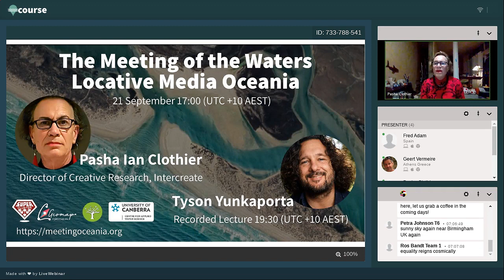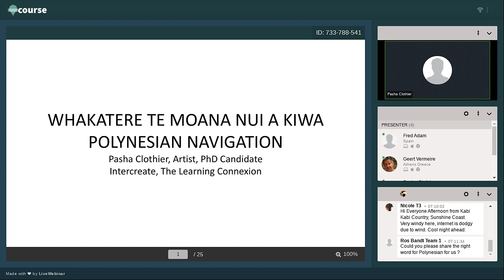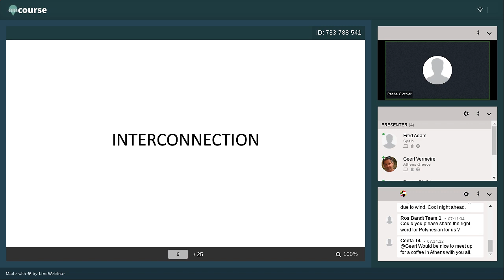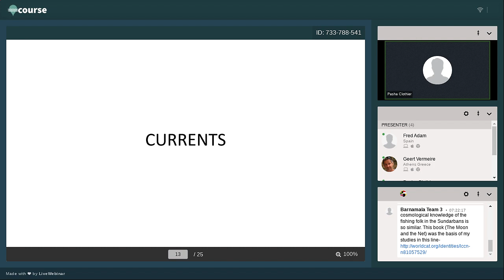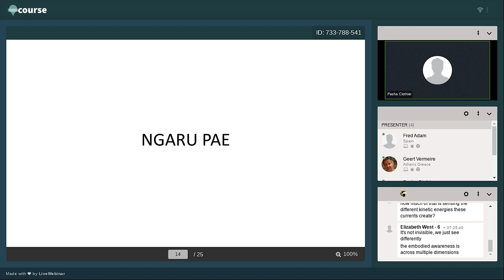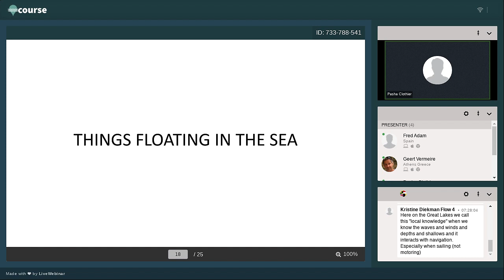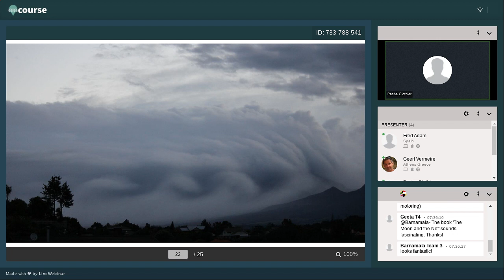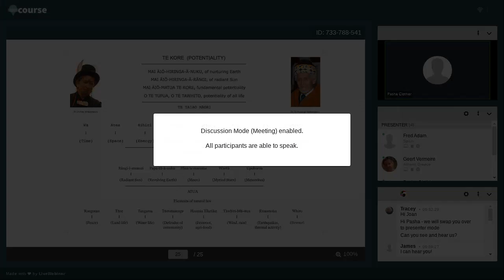Meeting of the Waters: Locative Media Oceania presentation with Pasha Clothier, 21 September 2021.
Meeting of the Waters: Locative Media Oceania explores the themes of water, climate change, deep time and cultural knowledge.
This session on 21 September 2021 with Pasha Clothier explored Polynesian navigation.